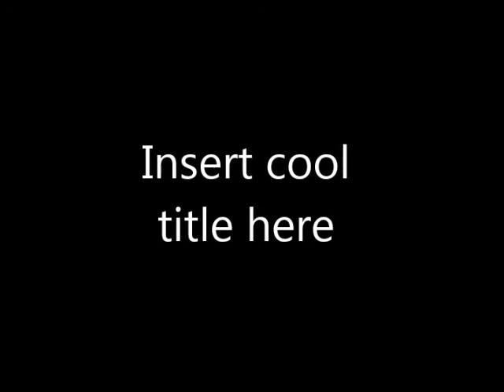sarahs video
sister Sarah and her dog Buzz